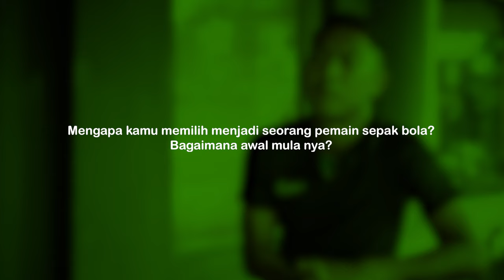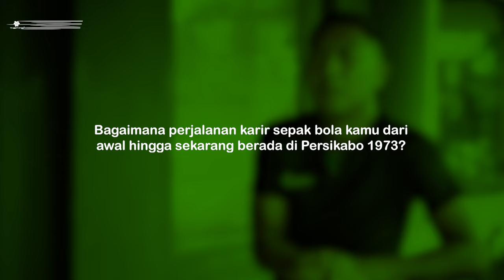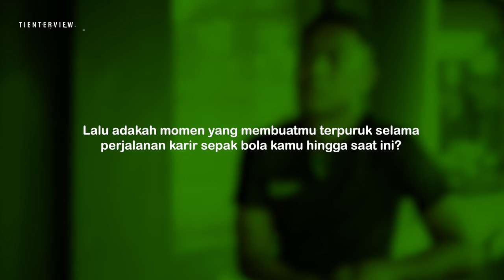PERNAH CEDERA SAMPAI 25 JAHITAN DI KEPALA?! GUSTUR CAHYO PUTRO FC BEKASI CITY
Gustur Cahyo Putro merupakan pemain sepakbola profesional, ia lahir di Magelang. Kini ia membela Persikabo 1973 dan pada tienterview kali ini ia bercerita mengenai bagaimana perjalanan karir sepak bola nya hingga suka duka nya menjadi seorang pesepakbola profesional. Yuk kita simak video nya sob!